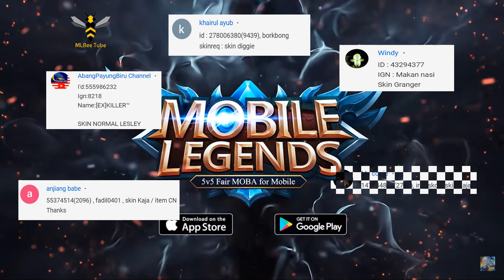FREE SKIN GIVEAWAY - Congratulations to All The Winners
1 Free skin worth under 300 diamonds everyday for lucky viewer
Comment : Game ID, In Game Name & Skin Request

All the lucky viewers in whole week will be announce every

Sunday via reply & pin in the comment section

Wishing Best Of Luck To Everyone (^-^)